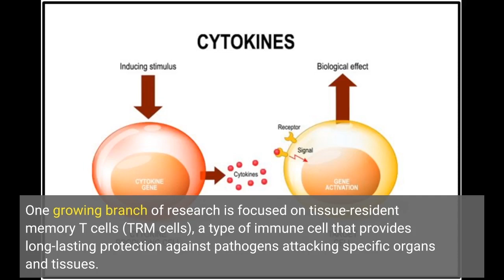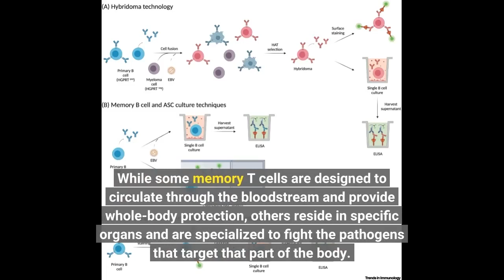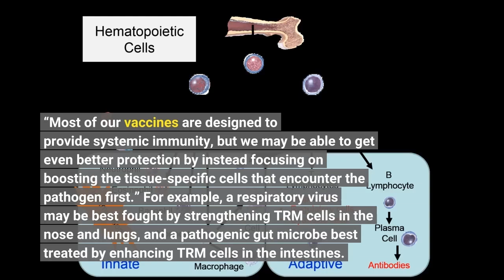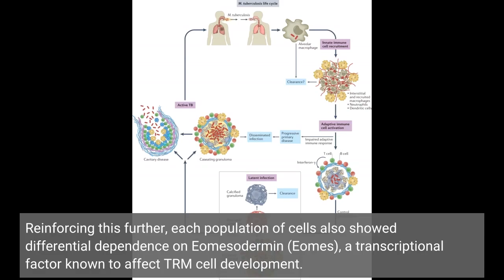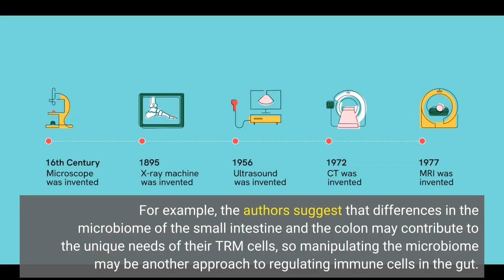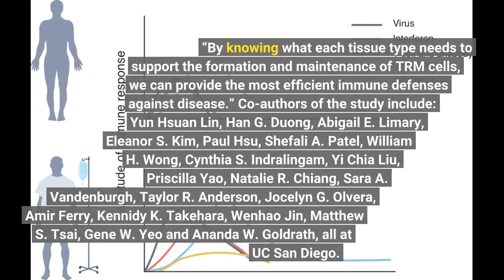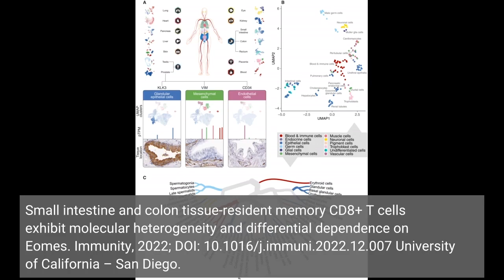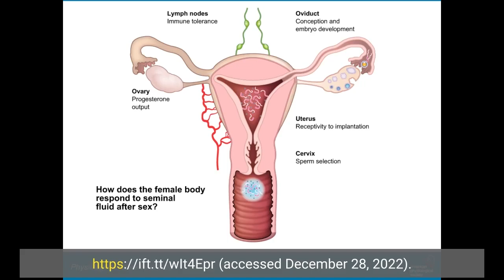Tissue-specific immunity may be the future, if we can first learn its rules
Recent pressure to maximize vaccine efficacy has stirred up many new discoveries within immunology, revealing numerous paradigms with untapped therapeutic potential. One growing branch of research is focused on tissue-resident memory T cells (TRM cells), a type of immune cell that provides long-lasting protection against pathogens attacking specific organs and tissues. In a new study published December 28, 2022 in Immunity, scientists at University of California San Diego School of Medicine revealed a previously unappreciated complexity of TRM cell biology in the gut, which may inspire a new generation of precision therapeutics against infection, cancer and auto-immune disease.
After experiencing an infection, the immune system leaves behind memory T cells, which maintain a long-lasting molecular memory of the pathogen and are ready to sound the alarm if it ever returns. While some memory T cells are designed to circulate through the bloodstream and provide whole-body protection, others reside in specific organs and are specialized to fight the pathogens that target that part of the body. These TRM cells can provide life-long immunity at the target tissue, but can also contribute to autoimmune diseases if overactivated.
“TRM cells are the first responders, right at the front lines of infection,” said senior author John T. Chang, MD, professor at UC San Diego School of Medicine. “Most of our vaccines are designed to provide systemic immunity, but we may be able to get even better protection by instead focusing on boosting the tissue-specific cells that encounter the pathogen first.”
For example, a respiratory virus may be best fought by strengthening TRM cells in the nose and lungs, and a pathogenic gut microbe best treated by enhancing TRM cells in the intestines. Thus the goal is to develop therapeutics that could boost the formation and maintenance of TRM cells, or in the case of autoimmune disease, remove the immune cells by disrupting these same pathways.
The issue is, scientists still have a lot to learn about what helps TRM cells form and survive, and these rules may be quite different in each tissue type.
To explore this, the researchers performed a series of experiments to characterize TRM cells in mice from four different compartments of the gut: two organs (the small intestine and the colon) and two different tissue layers in each (the intraepithelial and lamina propria layers).
The experiments revealed that TRM cells in each tissue type exhibited distinct patterns of cytokine and granzyme expression, along with substantial transcriptional, epigenetic and functional heterogeneity. In other words, the same type of immune cells in each part of the gut appeared to be very different in their molecular makeup, function and the chemical signals they depend on.
Reinforcing this further, each population of cells also showed differential dependence on Eomesodermin (Eomes), a transcriptional factor known to affect TRM cell development. Eomes was canonically thought to repress TRM cells based on previous data collected from the skin, liver and kidney, but the new experiments revealed the opposite was true in the small intestine. There, Eomes proved to be surprisingly important in the survival of TRM cells. However, this was not the case in the colon, highlighting the high context-specificity even within the gut.
Future research will continue to define the rules of TRM cell formation and maintenance in other tissues and explore what drives their specificity. For example, the authors suggest that differences in the microbiome of the small intestine and the colon may contribute to the unique needs of their TRM cells, so manipulating the microbiome may be another approach to regulating immune cells in the gut.
“In the future, we want to be thinking about vaccines and other therapeutics that are tailored to the specific needs of each organ,” said Chang. “By knowing wha...